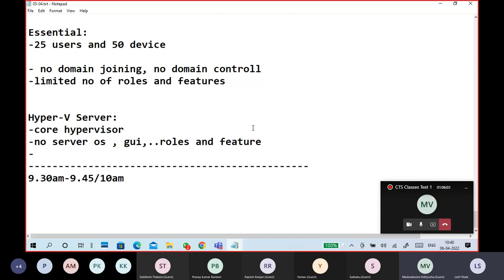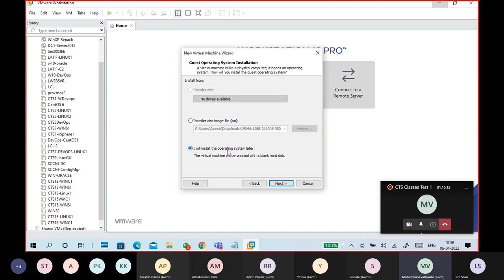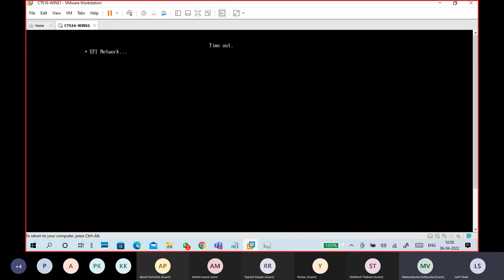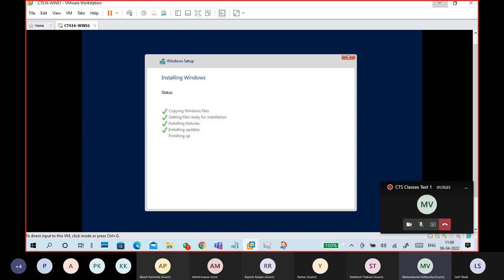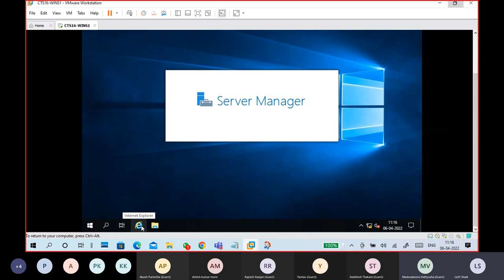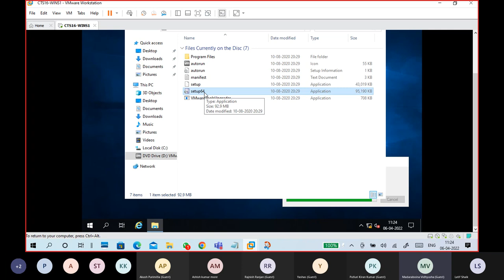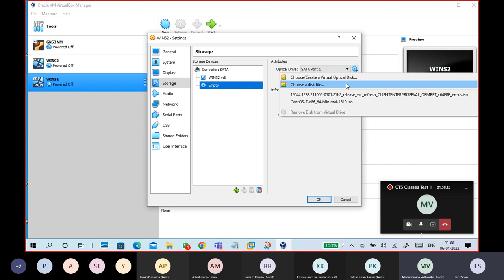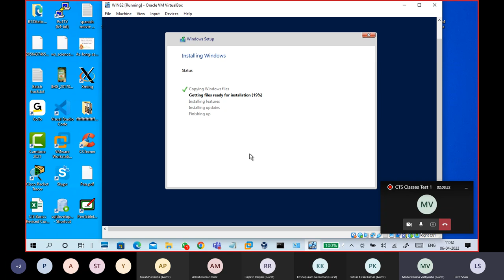(B16) Windows Server part2 Install Windows server 2019 in VMware Workstation and Oracle VirtualBox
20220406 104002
Minimum Requirements to Install Win Server 2016/2019
CPU:1.4GHz x64
RAM:2GB
HDD:32GB

8GB RAM -2GB VM
4GB RAM -1GB VM
Create a VM

Network - VMNet1 - Host-only --Private/Internal Network
- We can communicate other VMs connected to VMNet1
- Connect/communicate to physical machine
- We cant communicate to Physical Network, No internet access
C:\Program Files\Oracle\VirtualBox

VBoxManage modifyvm vm-name --nested-hw-virt on